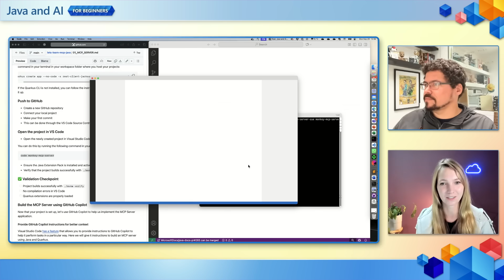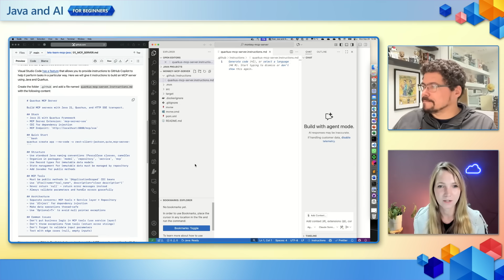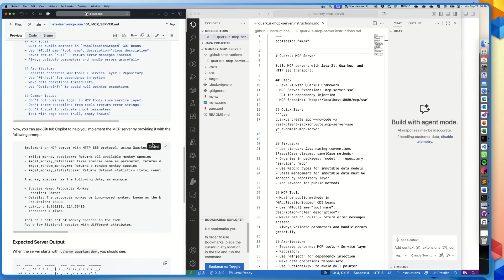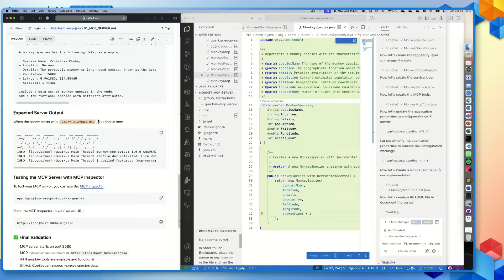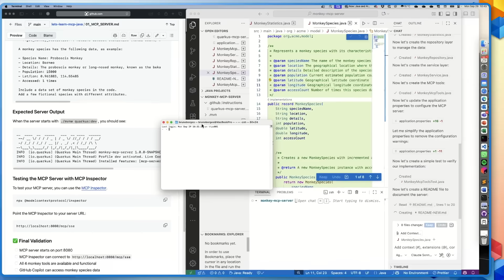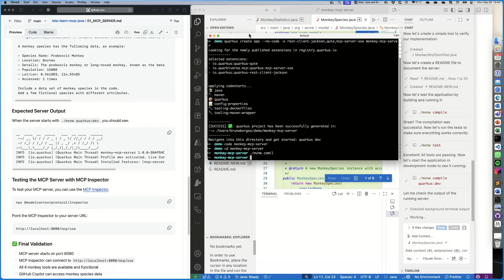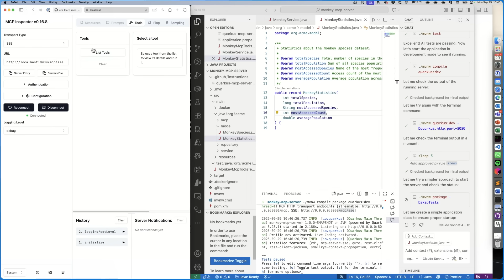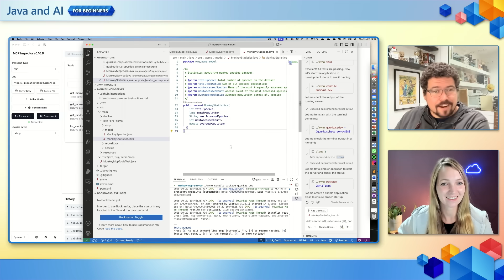MCP and Java Apps: Building a Server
In this episode, Ayan Gupta is joined by Bruno Borges and Sandra Ahlgrimm, two seasoned developers with over 30 combined years of experience, who will show you how to build an MCP (Model Context Protocol) server. Think of a café, you need a barista who knows the recipes and handles the brewing. In MCP, that barista is the server, and this episode shows you how to create one!

The Model Context Protocol is a powerful way to extend AI applications by allowing them to interact with external tools, APIs, and services. In this hands-on session, Bruno and Sandra demonstrate how to build an MCP server using Quarkus, a modern Java framework, combined with the intelligence of GitHub Copilot to generate most of the code automatically.

Rather than manually writing boilerplate code, you'll learn how to leverage GitHub Copilot's agent mode with custom instructions to scaffold an entire MCP server. Bruno and Sandra create a "monkey species" API server that demonstrates real MCP capabilities: listing species, getting details, retrieving random entries, and tracking statistics. The best part? They use Copilot to write the implementation, including both real and fictional monkey species data!

You'll see how to annotate services with MCP-specific attributes, configure endpoints using server-sent events, test your server using the MCP Inspector tool, and prepare it for client integration. This example may use monkey species, but the patterns apply to any business domain, customer data, inventory systems, financial APIs, and more.

Resources: aka.ms/JavaAndAIForBeginners

0:00 - Introduction: MCP Servers as Baristas
0:47 - What Is MCP and Why Use It?
1:05 - Starting with a Quarkus Project
1:37 - Using MCP to Simplify API Changes
2:11 - Leveraging GitHub Copilot Instructions
3:00 - Creating the MCP Server Automatically
3:47 - Understanding the Generated Code
4:30 - Exploring Java Records and Best Practices
5:38 - Building and Testing the Server
6:43 - Starting the MCP Server
7:35 - Testing with MCP Inspector
8:10 - Resolving Port Conflicts
9:01 - Connecting and Listing Tools
9:37 - Running Tool Queries Successfully
10:23 - Session Recap: What We Built
11:04 - Preview of Session 107: Building Clients
11:25 - Wrap-Up and Resources